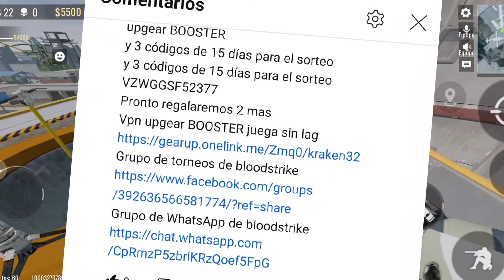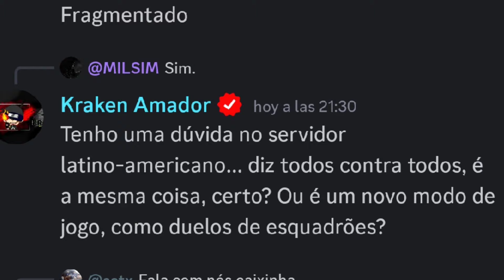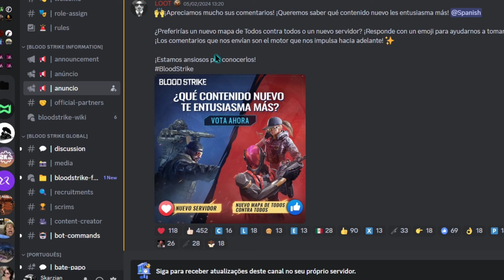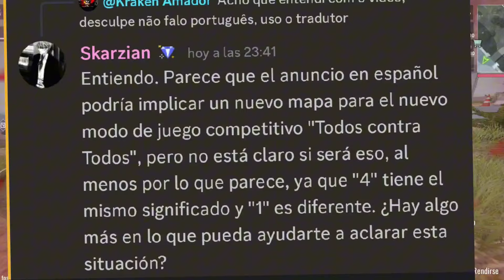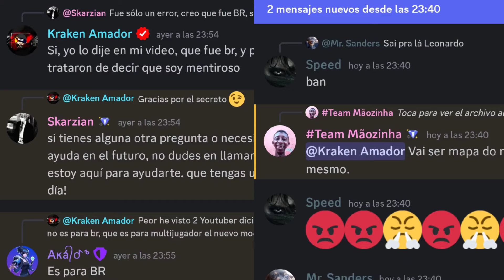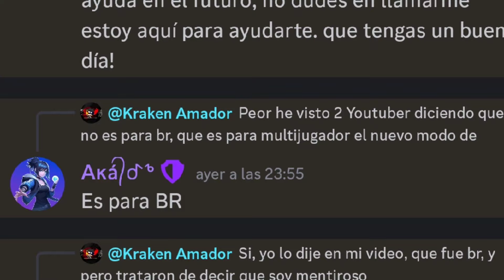COMO SERA EL NUEVO MAPA // MENTI DEL NUEVO MAPA?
Cómo será el nuevo mapa de bloodstrike? El nuevo mapa es en BR, nuevo mapa de bloodstrike será ciudad

Kraken Amador
Descargar el juego bloodstrike